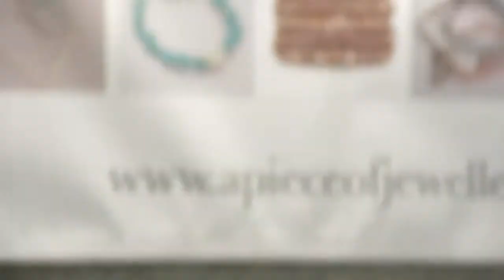ascot film 2013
This is a short film about our last show ,at Royal Ascot,greta to see so many people and people who also loved our Uk designed jewellery.